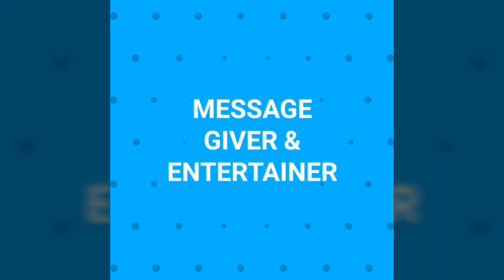Far From Home Teaser#1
New Marvel Movie Trailer